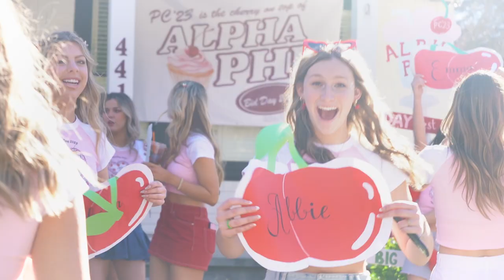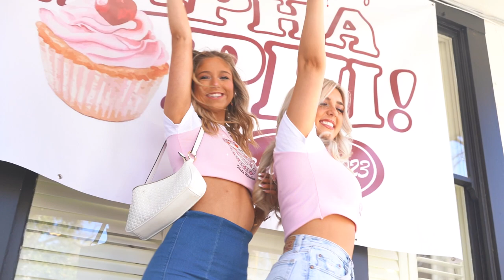Alpha Phi Chico State Bid Day Video 2023- Theta Upsilon Chapter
Alpha Phi Chico State Bid Day Video 2023

PC 23 is the cherry on top of Alpha Phi!🍒

Song:  Clouds by BLUNT. & Nate Traveller